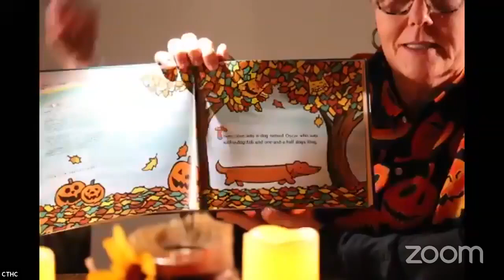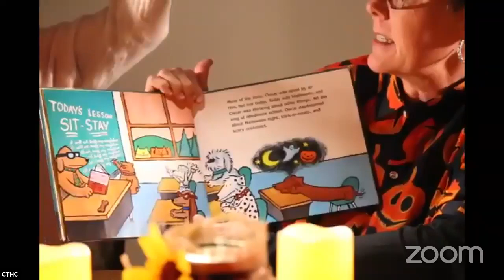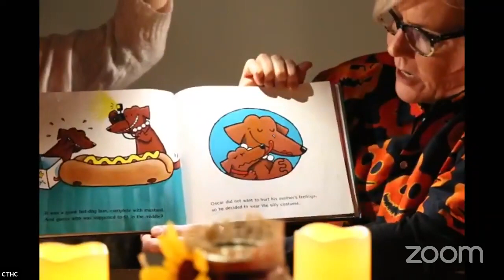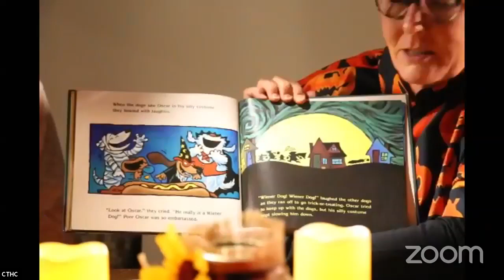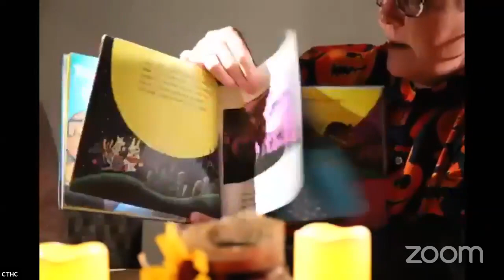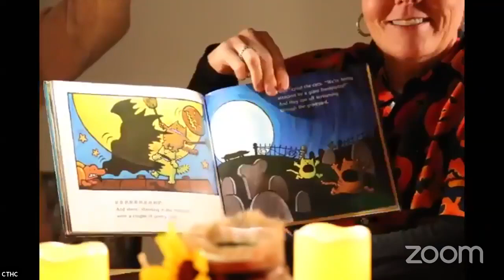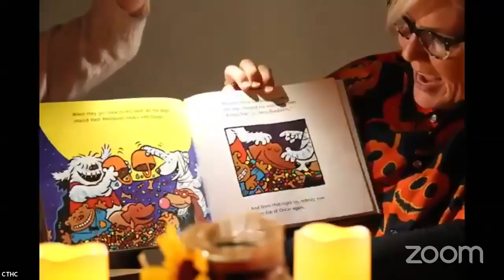Trail Talk Halloween Safety